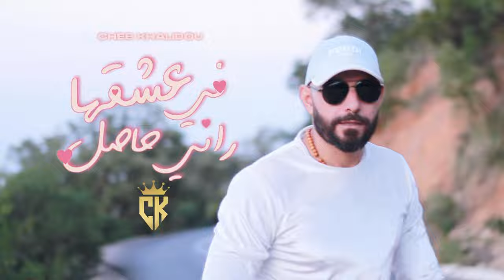Cheb Khalidou - Fi Aachkeha Rani Hasel ᴘʀᴏᴅᴜᴄᴛɪᴏɴ ʙʏ -ᴋᴇᴅɪᴀ ᴘʀᴏᴅ's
ᴛɪᴛʀᴇ -
╔ ʟɪᴇɴs ᴅᴇ sᴛʀᴇᴀᴍɪɴɢ ╗

ʟᴇ ᴄʜᴀɴᴛᴇᴜʀ -
ᴄʜᴇʙ ᴋʜᴀʟɪᴅᴏᴜ

ᴅɪʀᴇᴄᴛᴇᴅ ʙʏ -
ɪsʜᴀᴋ ᴋᴇᴅɪᴀ [ ᴄᴀɴᴏɴ sᴋɪᴋᴅᴀ ]

ᴘʀᴏᴅᴜᴄᴛɪᴏɴ ʙʏ -
ᴋᴇᴅɪᴀ ᴘʀᴏᴅ's × ᴀʙʙᴇs ᴘʀᴏᴅᴜᴄᴛɪᴏɴ

ᴀʟʟ ʀɪɢʜᴛ ʀᴇsᴇʀᴠᴇᴅ
ᴛᴏᴜs ᴅʀᴏɪᴛs ʀᴇ́sᴇʀᴠᴇ́s ᴄᴏᴘʏʀɪɢʜᴛ  ²⁰²⁴